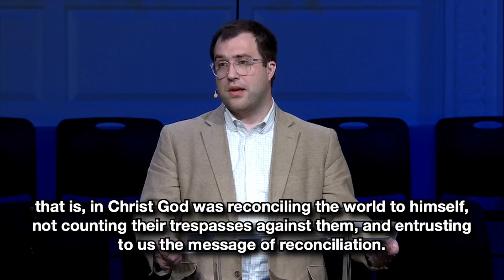"The Price of Peace"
Reed Bernick, Pastor to Young Adults and Interim Pastor for Discipleship
Dec 4, 2022 Sermon